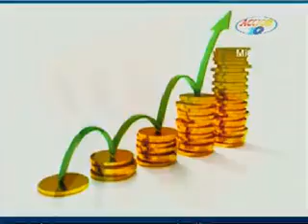¿Cómo se regula a las microfinancieras ?